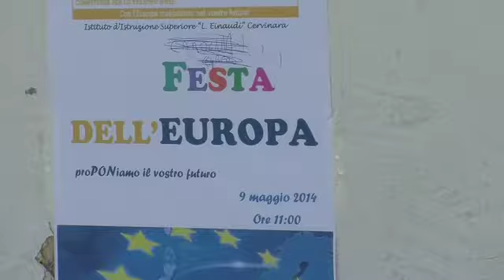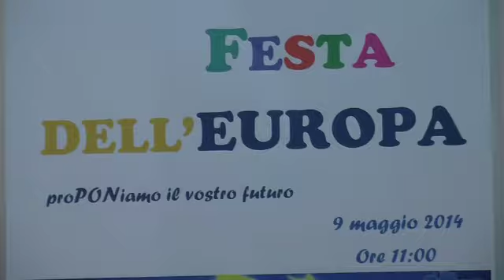Festa dell'Europa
Incontro dibattito con gli alunni dell'istituto ''L.Einaudi'' in occasione della festa dell'Europa.
E' intervenuta la dirigente Maria Felicia Crisci